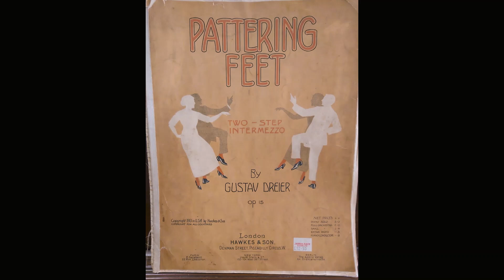PATTERING FEET two-step intermezzo (Gustav Dreier) 1913